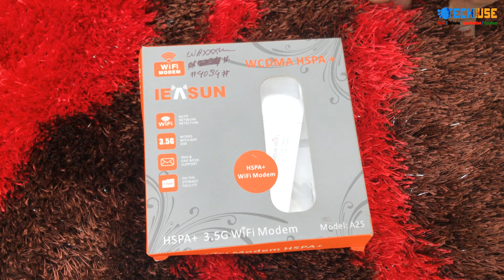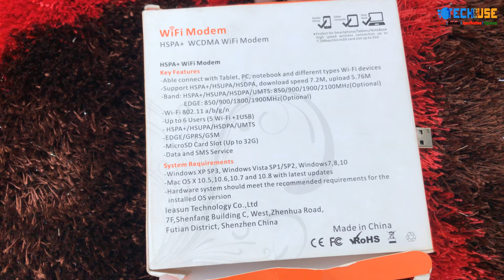IEASUN 3G WiFi Modem Pocket Router Unboxing and Review in Bangla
IEASUN 3G WiFi Modem Pocket Router offer low cost 3G WiFi dongle and this service is also good. If you looking low cost 3G pocket router then you can buy this 3G wifi modem.

Description of IEASUN 3G WiFi Modem Pocket Router:
UMTS 3G wi-fi modem mini wireless car routers 7.2 Mbs global unlock with SIM card slot main feature, can be used in car / bus, up to 10 users access to wi-fi at the same time, small and comfortable, support SIM cards, support USB flash drive function, 0 degrees-50 degrees working temperature, 10 degrees-60 degrees storage temperature, high speed , no longer waiting for download and upload, 850 / 900 / 1800 / 1900 MHz GSM / GPRS / EDGE.

Features of IEASUN 3G WiFi Modem Pocket Router:
Max Speed: 7.2 Mbps
GPRS/EDGE/CDMA Supported: Yes
Connectivity: Wi-Fi USB
Price in Bangladesh: BDT 1000/- Tk
Warranty: 1 Year (Service Only)

Thanks